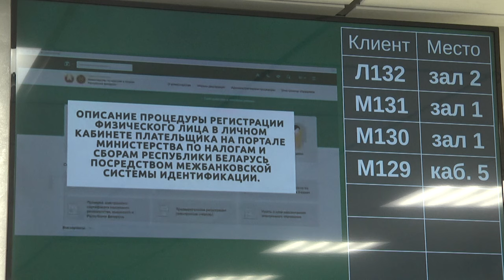2024-02-13 Новшества 2024: единый имущественный налог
Налоговые новости. С 2024 года для физических лиц введён новый порядок уплаты земельного, транспортного налога и налога на недвижимость и называется это единый имущественный платеж. Это не новый налог, а адаптированный в более удобную форму ранее действующий.  О новом порядке уплаты имущественных налогов и изменениях в налогообложении физлиц с 2024 года нашим корреспондентам рассказала начальник отдела информационно-разъяснительной работы инспекции по налогам и сборам  по Московскому району города Бреста Инна Лялюк.
*Наши контакты:*
✅Телефон горячей линии:
54-63-67